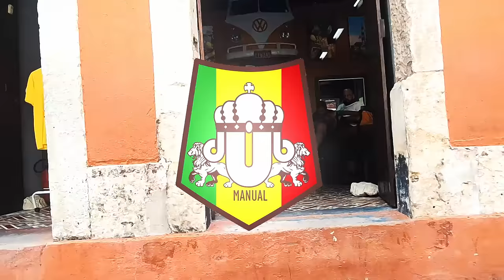DUB MANUAL release the new single Levante! Feat. Dr.Dedoverde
♏️🦂👉🏾  NOSSO NOVO SINGLE ESTÁ CHEGANDO PRÓXIMO DOMINGO
☄️ LEVANTE! Feat. Dr.Dedoverde @alexromariz por @dubmanual

Há uma história para ser contada. Começou com a marcha dos maroons. Quando o ska desacelera para sua forma mais extrema, como é o dub, a música estica sua linha de baixo para cobrir mais terra, como para criar uma parede invisível que ameaça o navio no horizonte. O sistema de som é mágico, seu som é sedução. Ele só pode ser ouvido pelos escravos que povoam o navio colonial. O sistema de som os leva à rebelião e o navio afunda enquanto os irmãos e irmãs chegam às margens da nova terra. Lá, o processo de reconstrução de uma verdadeira democracia universal radical começa. Ninguém se lembra dos corpos dos opressores afundados nas águas da história.
LEVANTE!

Como esperado, prevaleceu minha vontade de fazer o que mais amo. O que ficou guardado por uma década, devido aos desafios da vida, agora tomou forma e está prestes a ecoar.

É com alegria que apresento a vocês LEVANTE! Esta é a primeira faixa do meu álbum solo, criado em parceria com Dr. Dedoverde. Dr.Dedoverde foi uma banda de reggae/hip hop/dub criada e liderada por Alex Romariz, que se apresentou no início dos anos 2000 e encerrou suas atividades em meados de 2010. LEVANTE! será lançado em 27/10/2024 e estará disponível em todas as plataformas digitais pela Tropical Diaspora Records®️ 🍉 (Alemanha). LEVANTE! nasceu de uma ideia baseada em erros e acertos, onde na letra, Alex Romariz enfatiza que desistir não é uma opção e nunca é tarde para tentar novamente e recomeçar.

Dedico este release a uma mulher que lutou bravamente por 95 anos e sempre manteve sua família unida. Descanse em paz, Dona Irene. Sentiremos sua falta. Em memória de!

♏️🦂👉🏾 OUR NEW SINGLE IS COMING NEXT SUNDAY
☄️ LEVANTE! Feat. Dr.Dedoverde @alexromariz by @dubmanual

There is a story to be told. It began with the march of the maroons. When ska slows down into its most extreme form, as it is dub, the music stretches its bass line to cover more land, as to create an invisible wall that threatens the ship in the horizon. The sound system is magical, its sound is allurement. It can only be heard by the slaves that populate the colonial ship. The sound system drives them to rebellion and the ship sinks while the brothers and sisters get into the shores of the new land. There, the process of reconstruction of a true radical universal democracy begins. Nobody remembers the bodies of the oppressors sunk down in the waters of history.
LEVANTE!

As expected, my desire to do what I love most prevailed. What was kept for a decade, due to life’s challenges, has now taken shape and is about to echo.

It is with joy that I present to you LEVANTE! Dr.Dedoverde was a reggae/hip hop/dub band created and led by Alex Romariz, which performed in the early 2000s and ended its activities in mid-2010. LEVANTE! was born from an idea based on mistakes and successes, where in the lyrics, Alex Romariz emphasizes that giving up is not an option and it is never too late to try again and start over.

I dedicate this release to a woman who fought bravely for 95 years and always kept her family together. Rest in peace, Dona Irene. We will miss you. In Memory of!